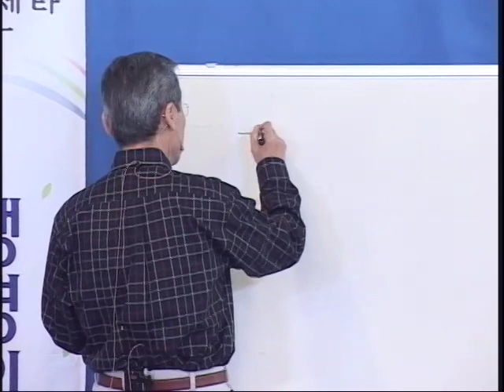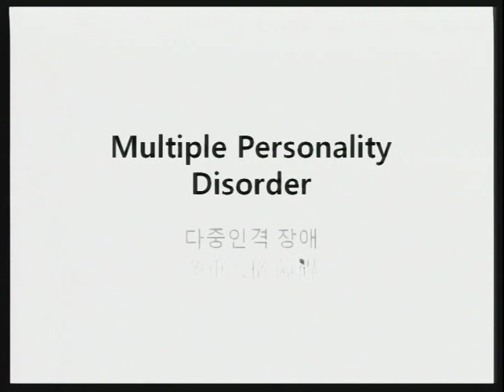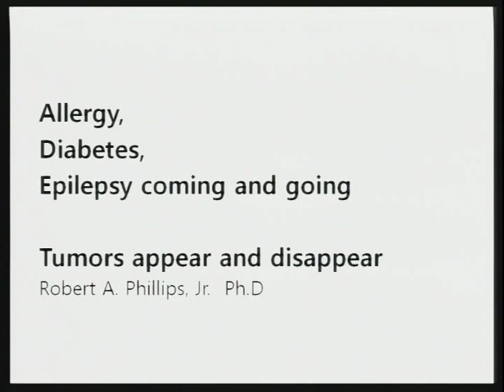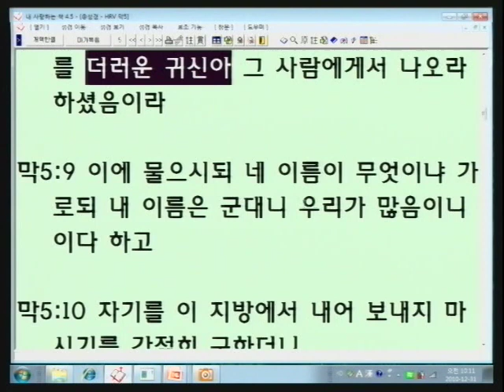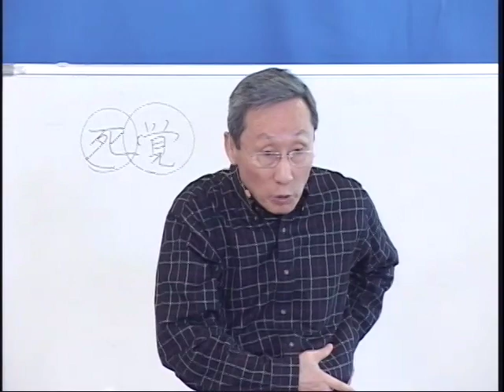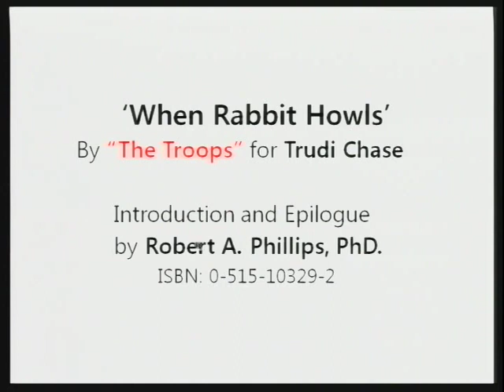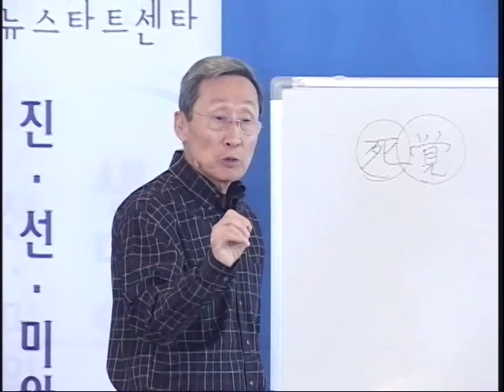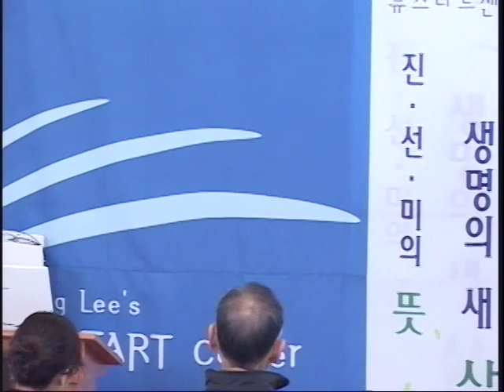성경과 과학 13기 08 인간 아바타